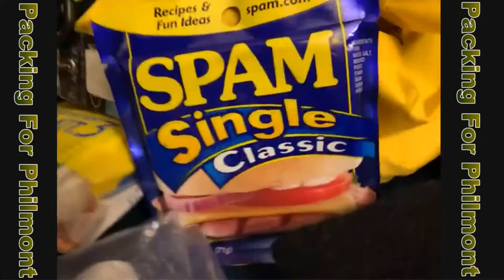Conversations With Dad, Episode 5, Packing For Philmont, And Other Preparations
In this video, Dad and I discuss equipment choices and preparation for Philmont Scout Ranch. Dad also provides a packing list which I will include below. Dad has a vast amount of camping experience and makes suggestions on various quality brands.

Together, we will enjoy good conversations with interesting people, expand our insights and abilities, and enjoy the games that we all love.

Thanks,

-Bobtheorc

Dad's Packing List For Philmont Scout Ranch:

[ ] Wear complete "Scout Uniform" for travel.

[ ] Put your name on all items (with laundry marker). All backpacking clothing should be synthetic, or wool (NO COTTON, which stays wet).

[ ] Backpack (Internal Frame is best) 75 Liter Size (4,600 cu. in.) or larger. (Make sure backpack “fits” length of your “torso.”)

[ ] Very Large Nylon "Duffel Bag" to put Backpack in - Attach Name & Address Tag. (For Air Travel, put your pocket knife & matches in bag.)

[ ] Small Bookbag - for travel items - Attach Name & Address Tag.

[ ] Hiking Boots (WELL BROKEN IN), wear onto airplane, or bring on airplane in bookbag (in case check-through luggage gets delayed).

[ ] Fleece Pullover (or, wool sweater) thick and warm

[ ] WATERPROOF Rain Jacket (with Hood)

[ ] WATERPROOF Rain Pants (with Full-Length Leg Zippers, for easier put-on over hiking boots, without taking boots off)

[ ] Short-Sleeve Synthetic Knit T-Shirts (2)

[ ] Long-Sleeve Synthetic Knit T-Shirt (1)

[ ] Underpants (underwear) (3 for the trail, plus several more for base camp and trip to & from Philmont)

[ ] Hiking Socks (3 pr. Synthetic or wool, fluffy hiking socks for the trail, several more for travel to & from Philmont)

[ ] Liner Socks, Optional (3, or more, pr. for the trail)

[ ] Hiking Shorts or Trousers (2 pr. Synthetic, wick-dry fabric)

[ ] Wool, or Fleece, Watch-Cap Type Hat (optional) - for sleeping

[ ] Baseball Cap or Wide-Brim Hat) - for hiking

[ ] Sunscreen (High SPF)

[ ] Carabiners (optional, but a good idea) to attach things to backpack

[ ] Zip Loc Clear Plastic FREEZER BAGS (FREEZER BAGS are THICKER, and STRONGER, than regular Zip Loc bags), Both 2-Gallon & 1-Gallon Size are useful.  You will need 10 to 12 of these, to put your underwear in, sleep clothes in, put various small items in, use to put Crew Fuel Bottles, etc. into.

[ ] "Smellables" Nylon Ditty Bag" (with Drawstring, or zipper) to put toilet articles in (also, for your sunscreen, chap stick, food items, etc.) so it can go into the Crew "Smellables Bag" and be "Hoisted into a Tree" so animals can't get into these things at night.  Make Sure this Bag is Large Enough...and LABELED!

[ ] Sleeping Bag (rated 20 degrees) & a “Waterproof Sleeping Bag Stuff Sack. (A passable workaround is a ”nylon compression sack" lined with a durable waterproof plastic bag.)

[ ] Sleeping Pad - Inflatable "ThermaRest" Type is very good.

[ ] Camp Shoes (1 pr.) - Lightweight Sneakers, or Closed-Toe Crocs-Type - To Wear Around Campsite After Hiking All Day

[ ] Plastic or Metal Bowl for Meals (or,“Sierra Cup,” available at REI.com) Labeled - Scratch Your Name, or Initials, On It.

[ ] Spoon (Lexan Plastic, or Lightweight Metal) Labeled

[ ] Water Bottles &/or Hydration Bladder (fits in backpack).  (You should be able to carry 4-5 quarts of personal water with you while backpacking.

[ ] Very Small Pocket Knife-optional (Put in check-through luggage, if flying.)

[ ] Personal First Aid Kit (very small) (Band-AIDS, Antibiotic Ointment, Alcohol Wipes, Moleskin {for blisters}, and fungus medication, etc.)

[ ] Headlamp Light (LED light with EXTRA BATTERIES)

[ ] Philmont Map (optional) - Buy at Philmont Trading Post

[ ] $300-$500 Money is recommended - for some meals, snacks, extra equipment, souvenirs, etc.

[ ] Compass

[ ] Bandannas (2-3)

[ ] Camp Towel (VERY LIGHTWEIGHT, SMALL SYNTHETIC), or use a Bandanna - which works surprisingly well

[ ] Lip Balm

[ ] Toothbrush & VERY SMALL Toothpaste (in Small Zip Loc Bag)

[ ] Sunglasses (optional)

[ ] Watch

[ ] Camera (plus extra batteries & memory cards)

[ ] ALARM CLOCK - SMALL, BATTERY-OPERATED

[ ] Cell Phone, Battery-Bank Backup, Power Cube, & Cable - To Use During Travel “To & From” Philmont (It is recommended NOT to Take Cell Phone “Backpacking on the Trail”...to avoid Water Damage) There is almost NO CELL PHONE COVERAGE in Backcountry

[ ] Foot Powder, or, very small Lysol Spray for Boots

[ ] Notepad & Pen (in waterproof Zip Loc Bag) & Laundry Marker to Label Things

[ ] Soap (Small Bar, in a Zip Loc Bag) or, liquid "Camp Suds"

[ ] Matches (Put in check-through luggage) in waterproof container, or Zip Loc Plastic Bag

[ ] (Recommended Suppliers: REI.com & Backcountry.com)